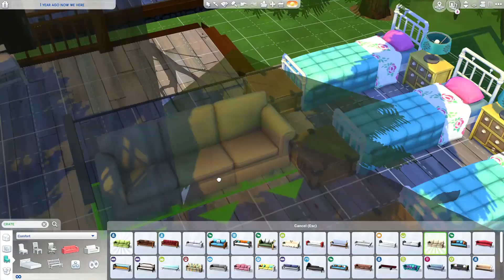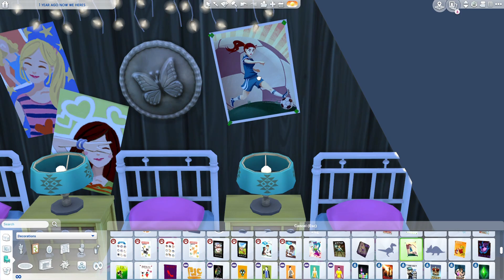Ranger Stanley Jackalope camp ~ The Sims 4 Speed Build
The Ranger Stanley Jackalope camp is where all the scouts visit during their summer break. The camp has 4 tents for boys, girls, kids, teens, and a cabin for the managers. The young scouts can develop their skills, enjoy nature, and advance their scouting career.

My Sims 4 Gallery Username: Kriint

Please leave your comments on the house! I would love to read them❣